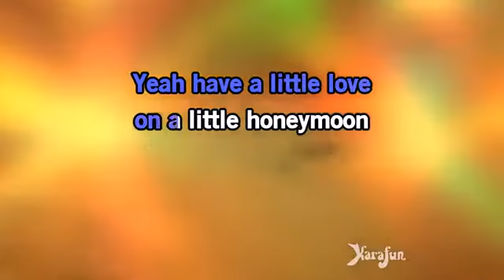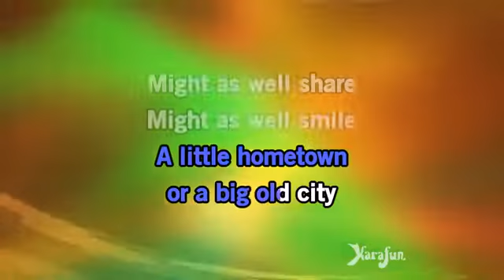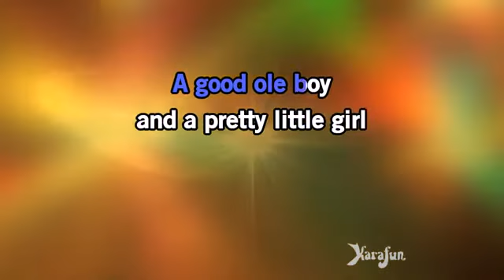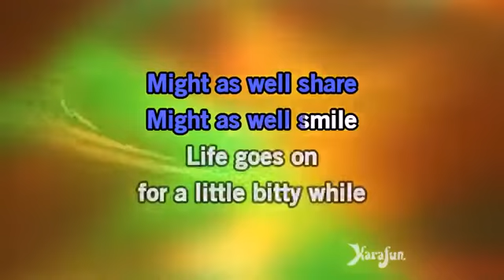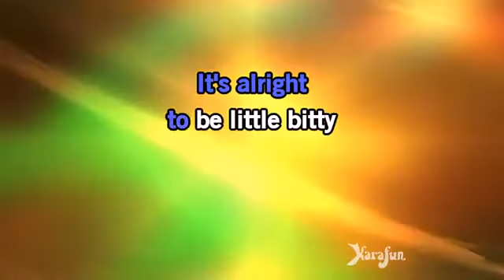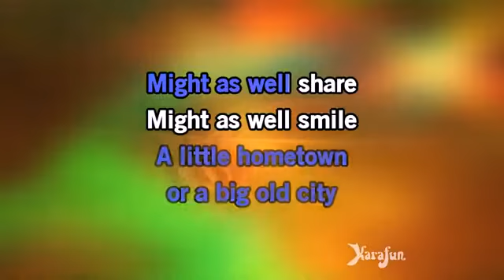Little Bitty - ( Karaokê - Videoke - Karaoke - Videokê ) - Alan Jackson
Cantem e Encantem com o Videokê e Karaokês!!!
Sejam todos bem vindos a mais um Videokê aqui no nosso canal e se
se inscreva, deixe seu like nos vídeos ative o sininho para receberem em primeira mão todas as novidades, compartilhem esse vídeo com o máximo de pessoas que vocês conseguirem para que o nosso canal se fortaleça cada vez mais e deixem também seus comentários. Valeu...Abraços e até o próximo vídeo.

Videoke Cante e Encante